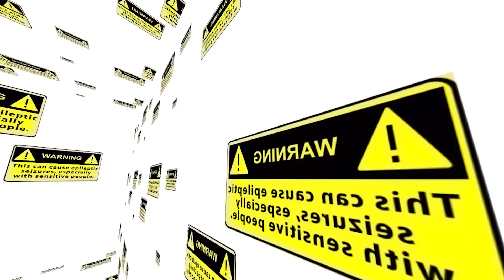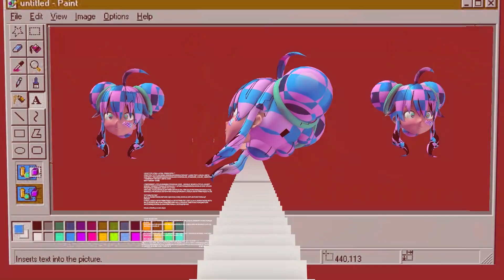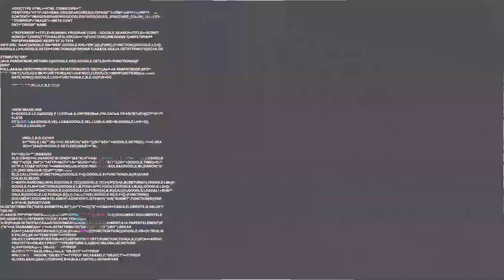Heav3n party show set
FLASH WARNING FOR THOSE WHO NEED IT!
did a video set for heav3n party set :3 hope you guys like it :]

songs
cyber baby angel - yameii
lucid - yameii
phantasy star online -  yameii x deko
Crystalline Castle - deko
friday night basment - yameii
lsd dreams - osean
ZHEANI - LAVA
glacci - luvv
anamanaguchi - lorem ipsum
dreams - yameii